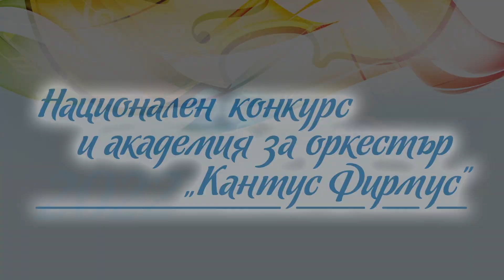Georgi Raychev/Cantus Firmus Music Competition and Academy 2022/Second Tour/IІІ Group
Cantus Firmus Music Competition and Academy 2022
Национален конкурс и академия за оркестър „Кантус Фирмус“ - с финансовата подкрепа на НФ „Култура“
Втори тур
Трета възрастова група
Георги Райчев, цигулка, НМА „Проф. Панчо Владигеров“
Макс Брух – Концерт за цигулка №1, I част
Max Bruch - Violin Concerto No. 1, Op. 26, I Part
Клавирен съпровод: Мария-Елена Средева